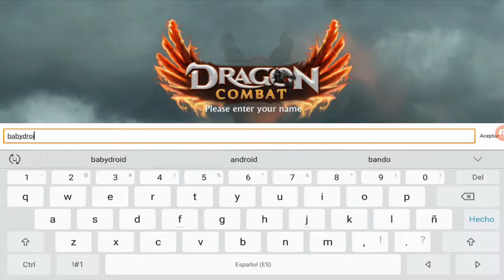Dragon 3D Simulation, Dragon destruye todo, boca de fuego, Gameplays Android and IOS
Mis Gameplays Dragon 3D Simulation